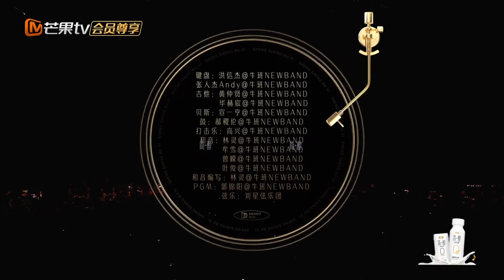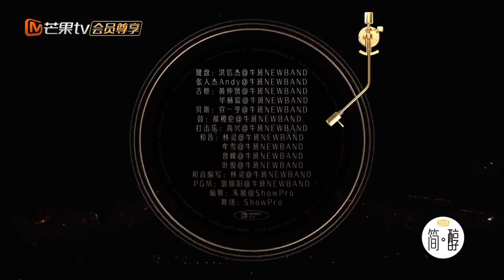热爱舞台和音乐的#王源 始终还是曾经那个认真唱歌的男孩没有变｜实力唱将&优质音乐为你而来｜MangoTV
🎧永远听不腻的好歌推荐！承包你的单曲循环列表！